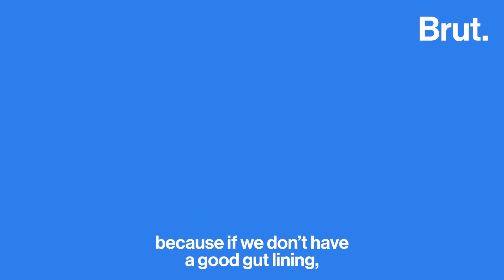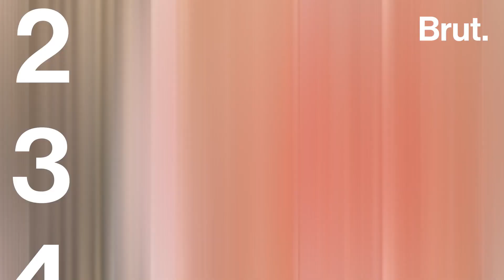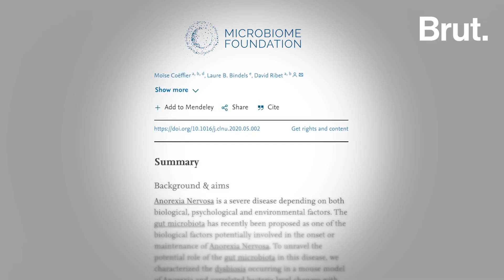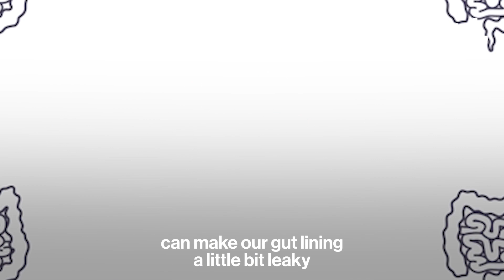What Does Your Poop Say About Your Health?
How does gut health improve your mental health? What are microbiomes? What does your poop say about your health?

9 simple but essential questions about gut health, answered by an expert.